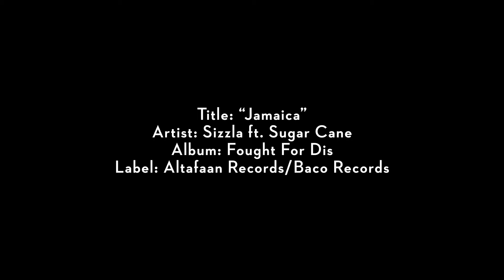Sugar Cane feat. Sizzla - Jah Jah Help Me Through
from the Sugar Cane and Friends EP released on Altafaan Records, Jamaica